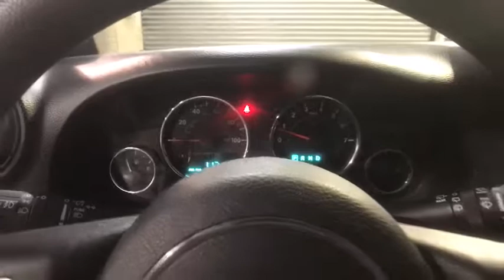2011 Jeep Wrangler Johnson City TN, Kingsport TN, Bristol TN, Knoxville TN, Ashville, NC 180240A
Bright Silver Metallic Clearcoat U 2011 Jeep Wrangler available in Johnson City, Tennessee at Johnson City Ford. Servicing the Kingsport TN, Bristol TN, Knoxville TN, Ashville, NC area.

**INTERNET PRICE** Print this page and call or visit the dealership for this special price!! Don't wait. This vehicle also comes with the first year's maintenance included and won't last long!